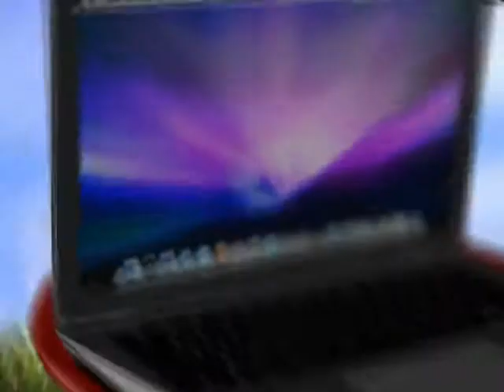Bigger Than The World Itself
God's Word is so awesome. Filled with some amazing Stories